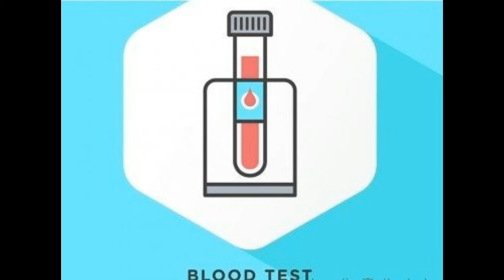Why Prenatal Tests Don't Always Work ?